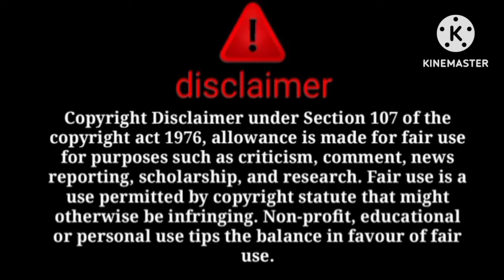ne dd ke muh pr mari chaped😳Dilbar full expose😱ek aur girlfriend agai😱